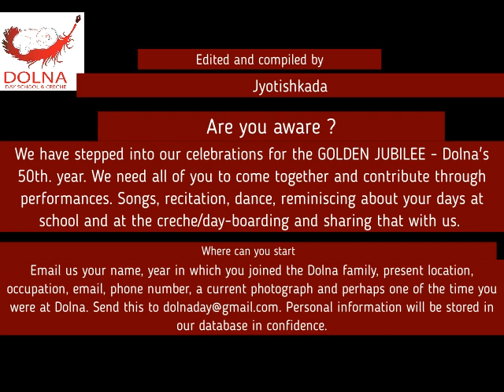Dolna Day School - children and co-curricular activities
Programme presented by ex-students from all over the world. From their homes during the pandemic.